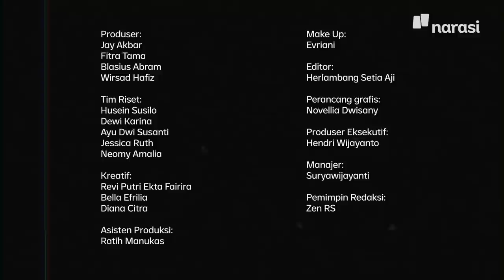Next Journey Mata Najwa, Mau Ngapain? - Di Balik Layar Mata Najwa | Catatan Najwa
Di akhir syuting episode terakhir di TRANS7, para narasumber balik bertanya ke Najwa Shihab, tuan rumah Mata Najwa soal NextJourneyMataNajwa.

Mata Najwa, next journey, pengalaman baru. Apa, ya, kira-kira?

*psst, ini bukan perpisahan melainkan awal mula untuk kita seru-seruan bareng. Sampai jumpa!

(Narasi)